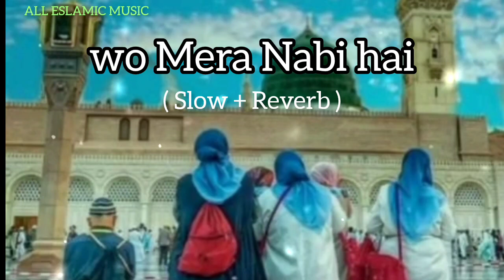new Nat Sharif wo Mera Nabi Hai video music wayral 2K views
follow estagram please 👆